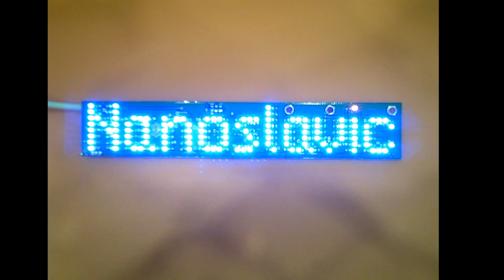Very cheap camera disassembly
Review and disassemble of cheap camera.